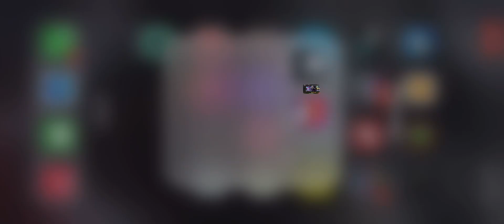MTG Arena D - 111